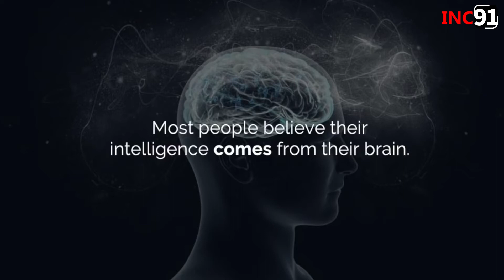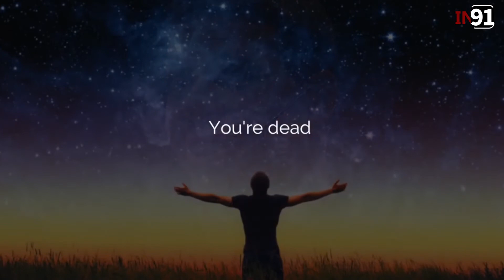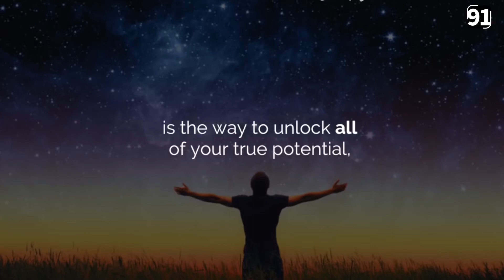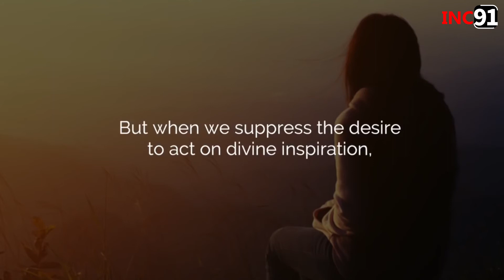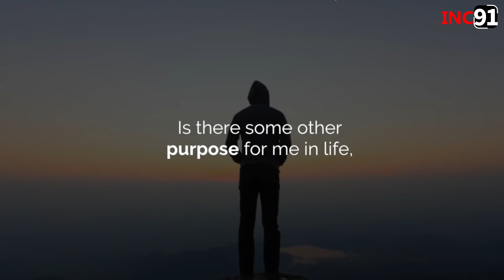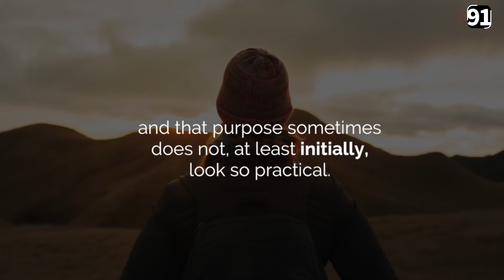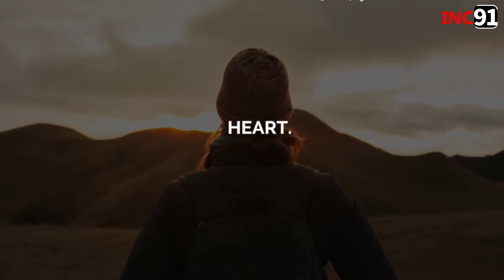Positivity and Optimism is the key to success!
Before You Waste Your Life Watch This. Time is limited and it's Time to Go After the Life You Always Wanted.

Inc91.com - ✅ Inc91 is a media and education company that produces content for entrepreneurs and interviews world-class founders like Richard Branson Arianna Huffington, Mark Cuban, Jack Dorsey and many more for its magazine podcast and online courses...
Nathan gives a behind the scenes look at what the shark tank process looks like and why he's glad INC91 was rejected. In this episode INC91 CEO Sunny Ahlawat gives his top branding tips and reveals how he rapidly grew INC91 brand...

Since its inception inc91 has profiled stories of over 15000 entrepreneurs and has provided business networking opportunities to over 50000 entrepreneurs.